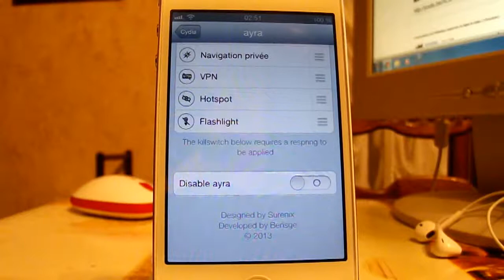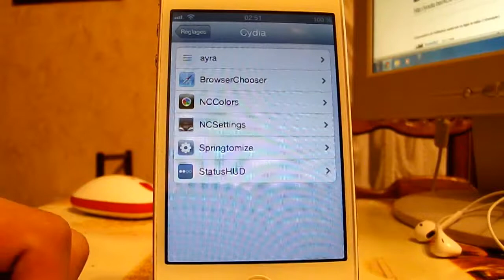Ayra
Voilà un excellent tweak au prix de 1,99$, Ayra va tout simplement changer votre lockscreen comme celui de l'iOS 7 avec l'intégration du Notification Center, un slider plus transparent et une transparence totale pour l'horloge.